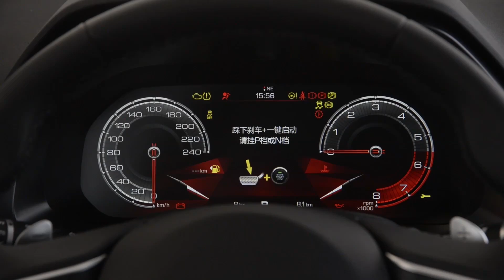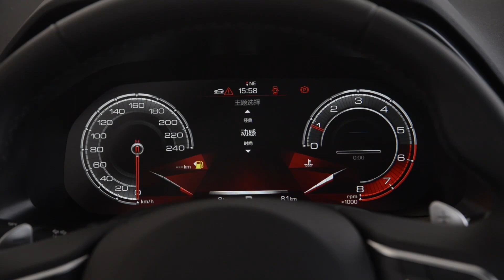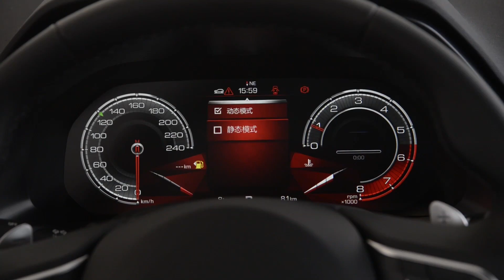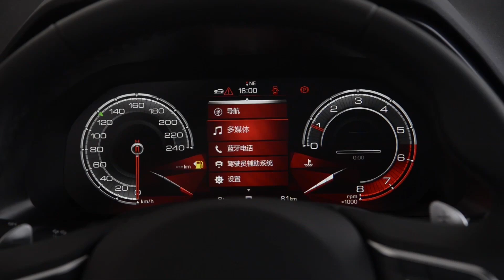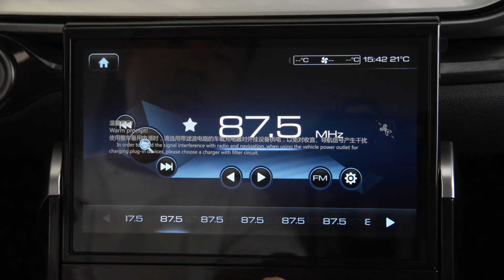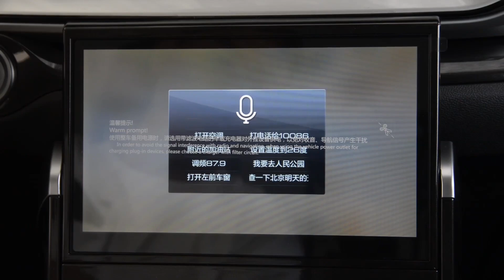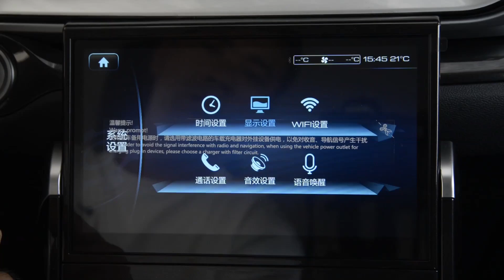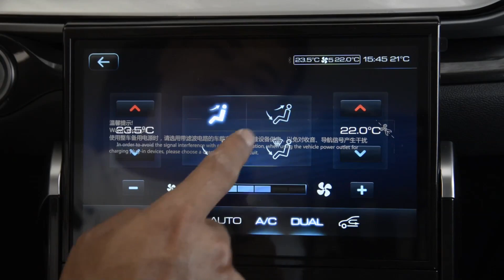功能手册 2019款长城哈弗Haval F5 1.5Ti范 国潮版